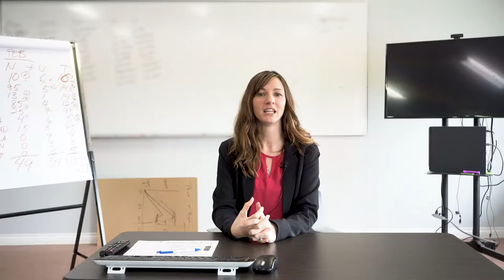Recruitment video - Township Chevrolet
We are currently seeking team members to fill the following positions:
1. Automotive Sales Specialist
2. Service Advisor
3. Marketing Assistant
to learn more about these exciting opportunities!